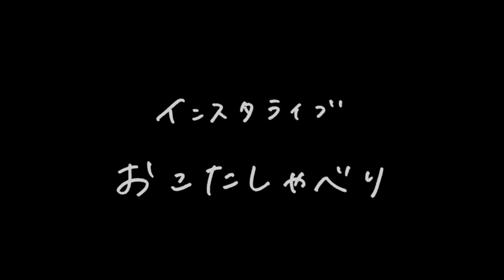chelmicoワンマンライブにトンツカタン森本が出させてもらった話【おこたしゃべり】